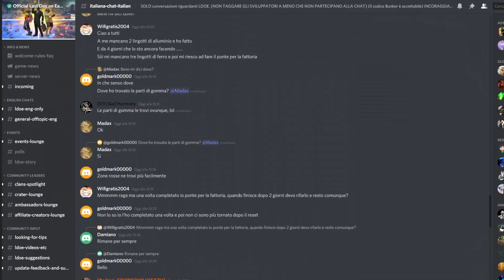Last Day on Earth... o THE SIMS?! - Aggiornamento 2021 Stagione 14 Multiplayer LDOE ita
Buona notizie dagli sviluppatori! Sembra che ci sarà un aggiornamento 2021 per il multiplayer di last day on earth survival ita!

Nel pieno di hype e fantasia ho fatto l'accostamento pazzesco con the sims, ma in realtà ci sono cose serie di cui ho discusso... e di cui vorrei sentire la tua opinione! :D